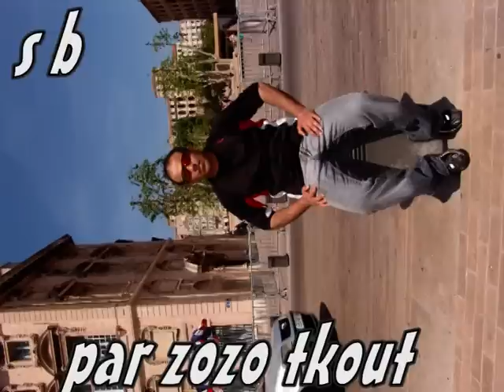salah ou boumaraf